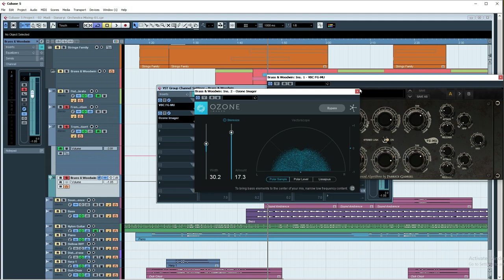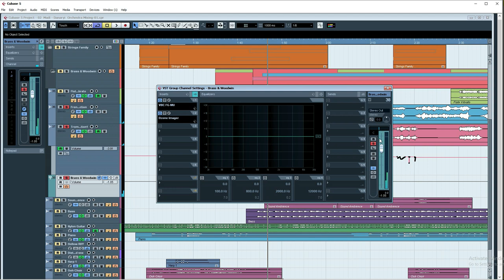05 Cubase 5 Brass family Mixing ပြုလုပ်ပုံ